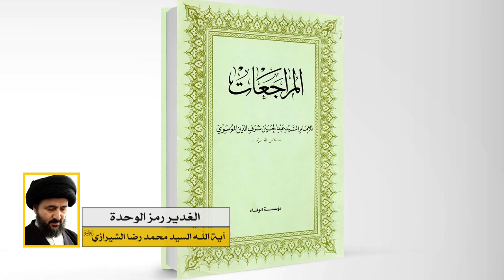الغدير رمز الوحدة - آية الله السيد محمد رضا الحسيني الشيرازي رحمه الله